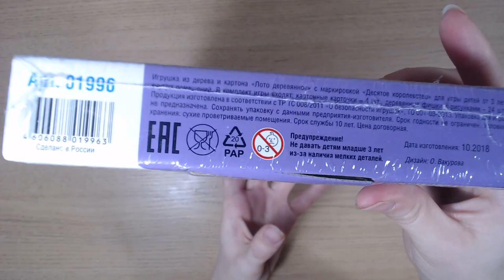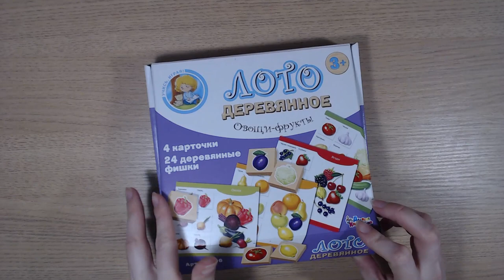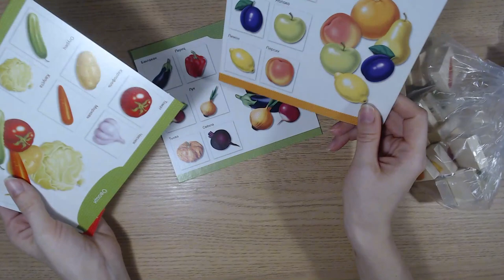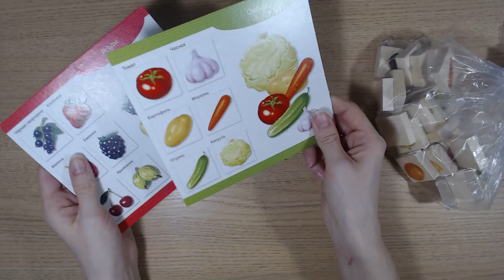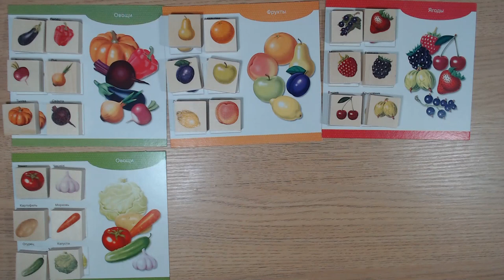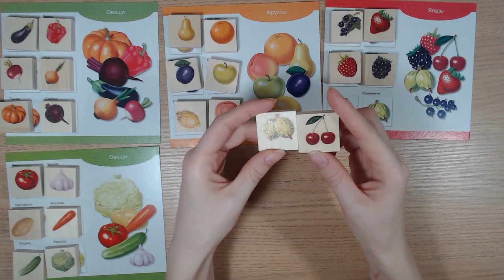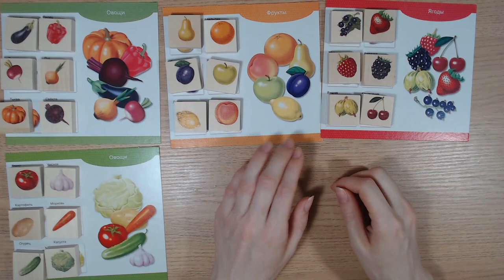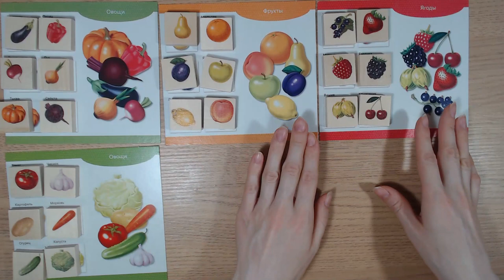Art Manij ОБЗОР Настольная игра Десятое королевство Лото Овощи и фрукты